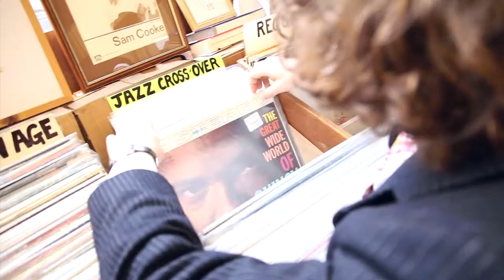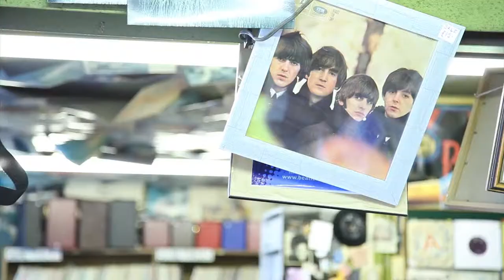1EYE's photo shoot with Gavin Watson 2012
1EYE visit iconic landmarks in Birmingham for a photo shoot with world famous photographer gavin Watson. Click here to preview and purchase on iTunes